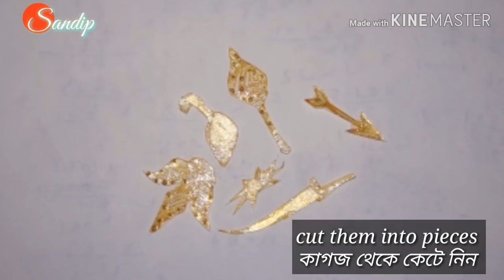How to make Durga/Ambe/Sherawali Maa